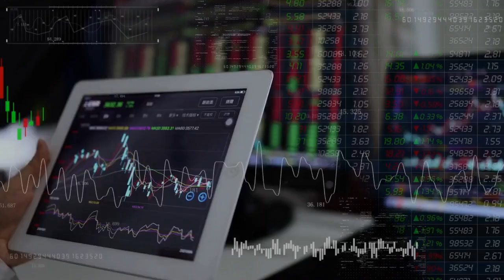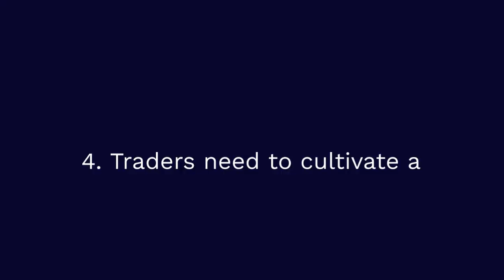Trading in the Zone: Mastering the Psychological Aspects of Successful Trading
"Trading in the Zone" by Mark Douglas is a book that explores the crucial role of psychology in trading success. It emphasizes that trading outcomes are heavily influenced by a trader's mindset, emotions, and beliefs, rather than solely relying on the trading system or strategy. The book guides traders on how to cultivate discipline, self-awareness, and a state of optimal performance known as "the zone." It addresses common psychological barriers, such as fear and greed, and provides strategies for managing emotions and biases. The key takeaways include the importance of self-awareness, embracing uncertainty, maintaining consistency and discipline, developing a winning mindset, continuous learning and adaptation, and utilizing visualization and mental rehearsal techniques.